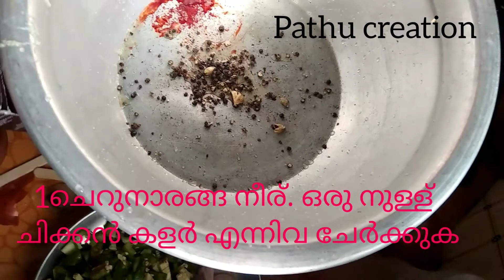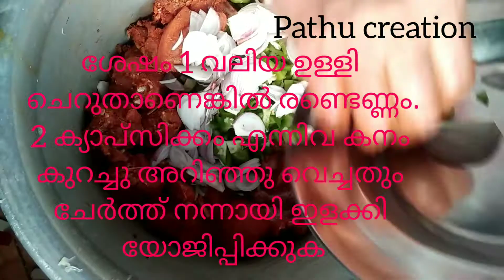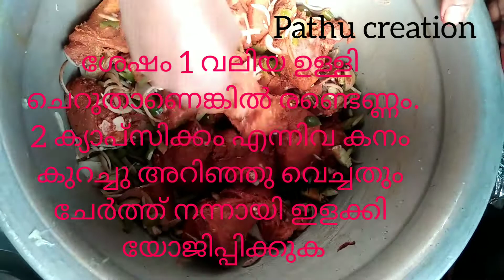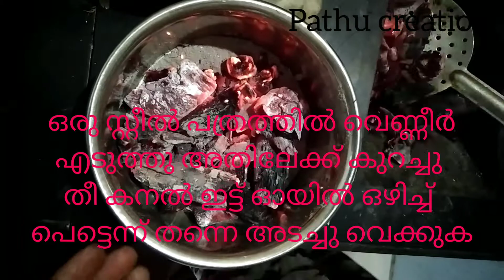റെസ്റ്റോറന്റ് സ്റ്റൈൽ കുഴിമന്തി . perfect kuzhimandhi